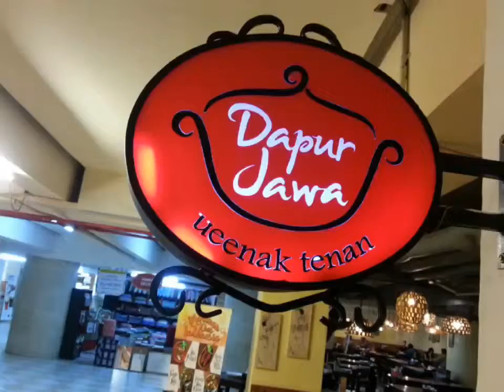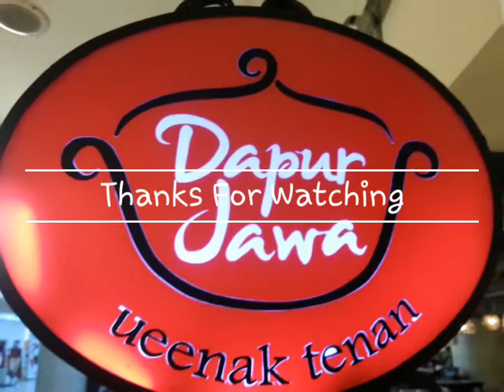Dapur jawa mall golden trully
Dede sulaiman